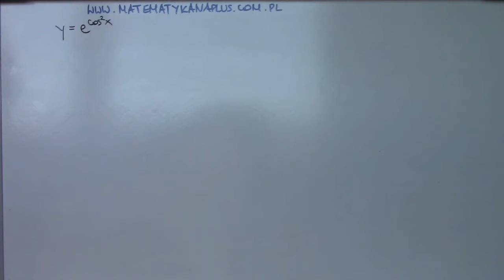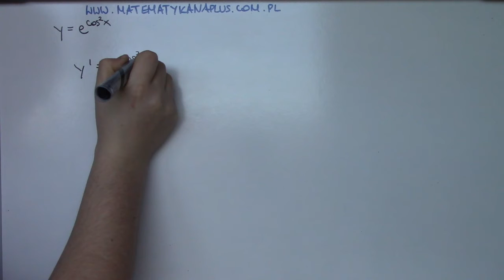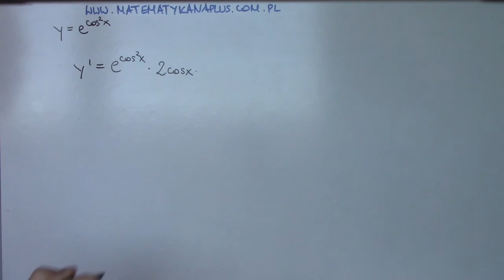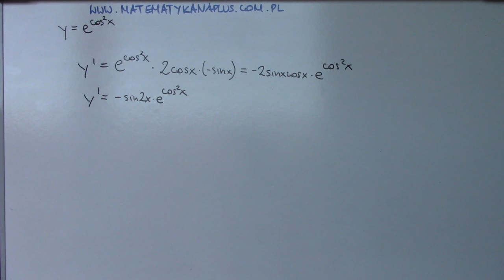Pochodna funkcji jednej zmiennej cz.109 Krysicki Włodarski przykład 6.149 Pochodna złożona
Pochodna funkcji jednej zmiennej cz.109 Krysicki Włodarski przykład 6.149
Pochodna złożona